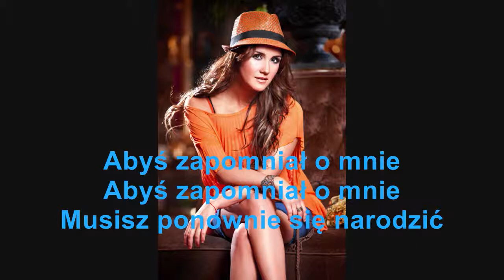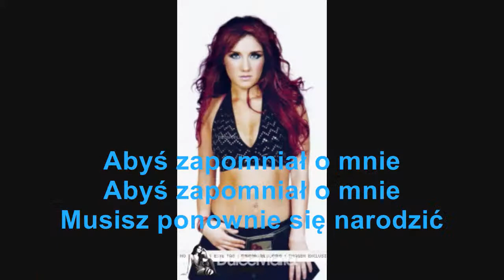RBD Para Olvidarte De Mí PL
z albumu RBD  Para Olvidarte De Mí